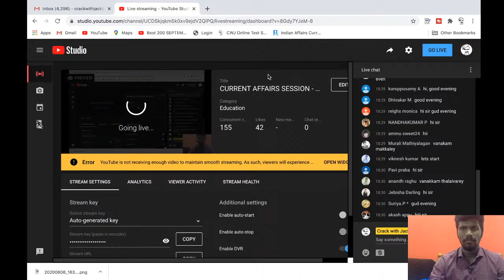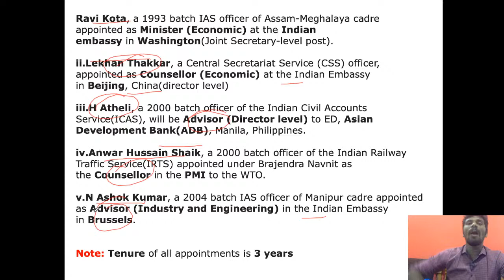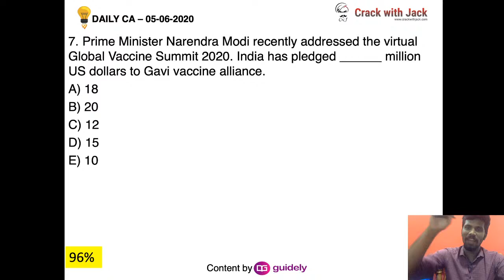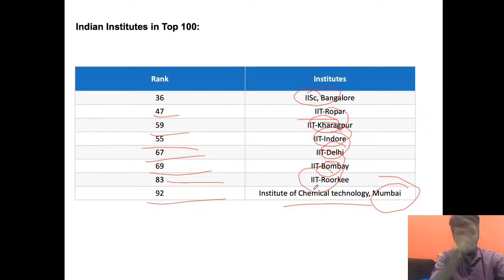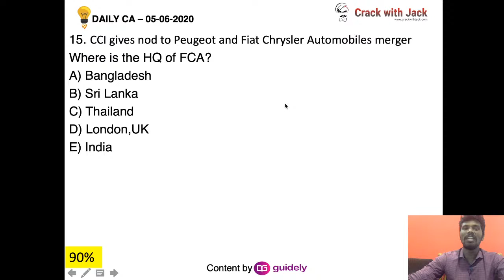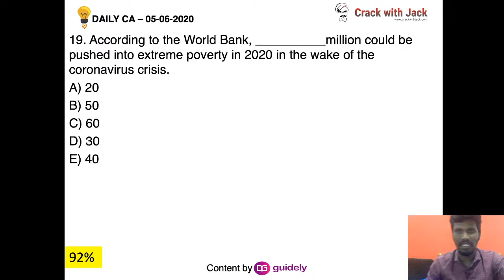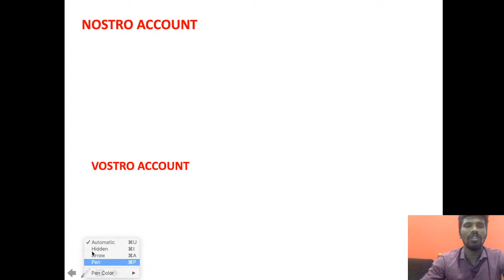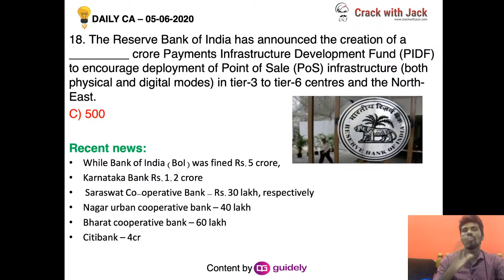CURRENT AFFAIRS SESSION - JUNE ( 5 ) | 20+ NEWS | (BANK / SSC / RAILWAY ) | Mr .JACKSON